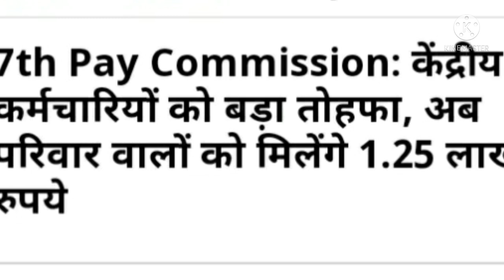सभी कर्मचारी और पेंशनरों के लिए जबरदस्त खुशखबरी। (1)